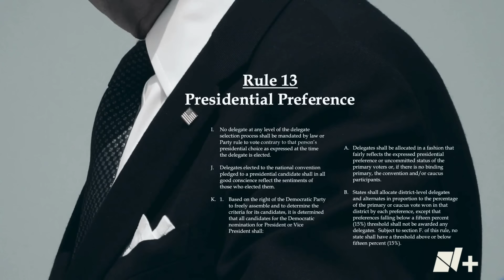Joe Biden renuncia a contienda presidencial: ¿Quién lo Reemplazará? - Las Noticias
Joe Biden renunció a su reelección debido a varios errores en su administración. Ahora, las alternativas para reemplazarlo son la vicepresidenta Kamala Harris y el gobernador de California, Gavin Newsom.